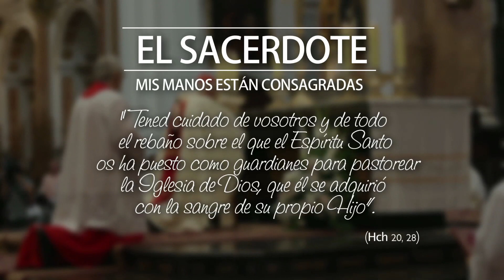E.S. -D. Salvador Romero: Mis manos están consagradas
D. Salvador Romero, sacerdote de la Archidiócesis de Valencia (España), no recuerda haber reflexionado durante su infancia y juventud sobre la posibilidad de ser llamado por Dios para ser sacerdote. De hecho, por diversas circunstancias, pero en especial por la atracción del mundo, acabó alejado de la Iglesia durante un tiempo. Hoy, tras catorce años de sacerdocio, D. Salvador Romero solo da gracias a Dios por haberle elegido, convencido de que el único sentido de su vida es ser instrumento para que Cristo pueda llegar a las almas a través de los sacramentos, especialmente el de la Sagrada Eucaristía.